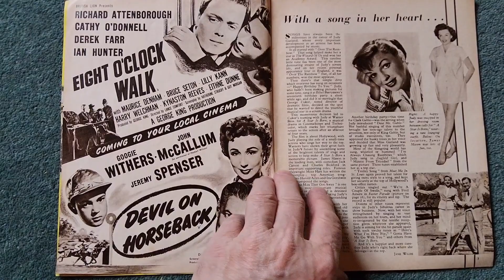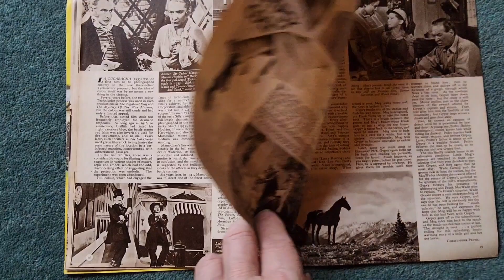ABC Film Review Magazine May 1954 Ann Todd